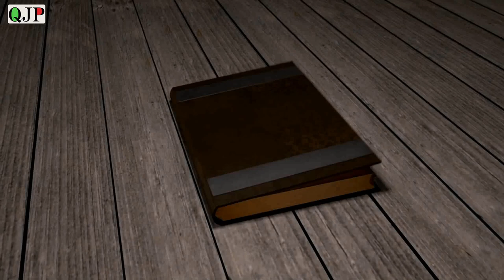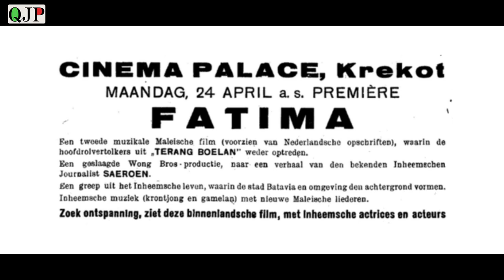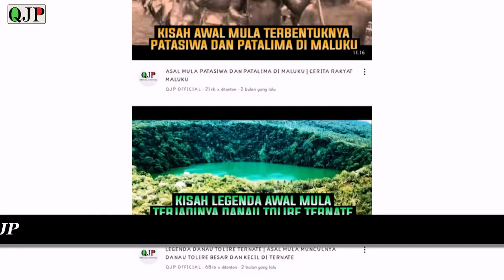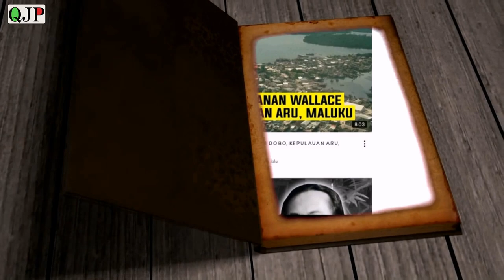MAESTRO VIOLIS LEGENDARIS INDONESIA | IDRIS SARDI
Sosok yang satu ini adalah musisi senior tanah air berdarah Ternate yang dikenal sebagai maestro dalam memainkan biola. selengkapnya simak video diatas..